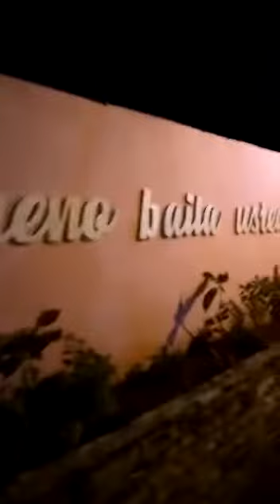La tropical ❇️✨ habana cuba 🇨🇺2️⃣0️⃣2️⃣2️⃣🌎. Concierto playa ave 41 ❇️✨❇️